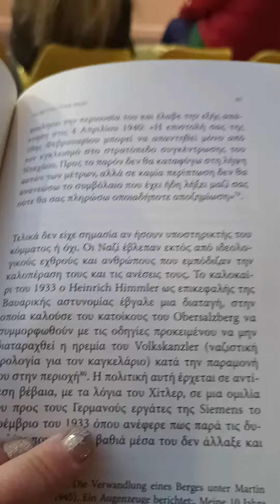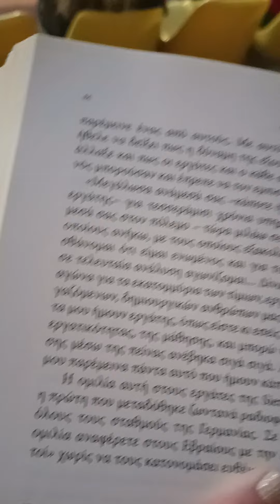Ο Χίτλερ μίλησε στους Γερμανούς εργάτες της Siemens,τον Νοέμβριο του 1933.